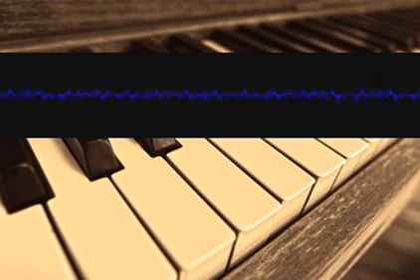Etudemuses Melodious phhrxzgoit